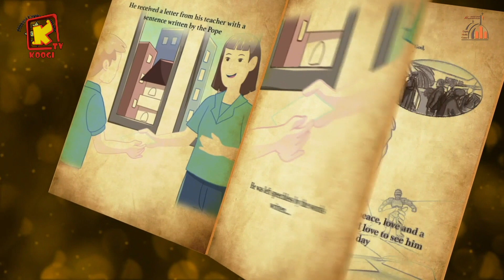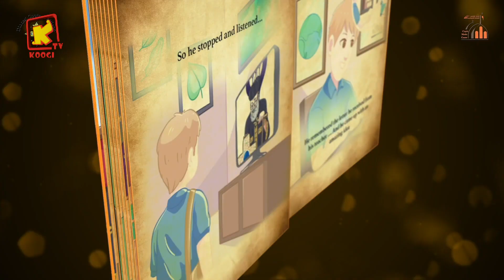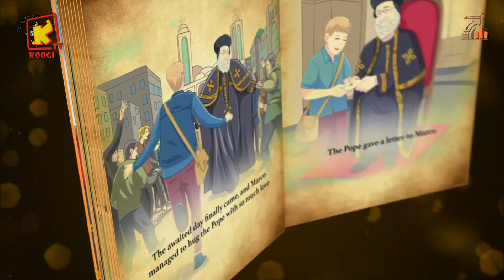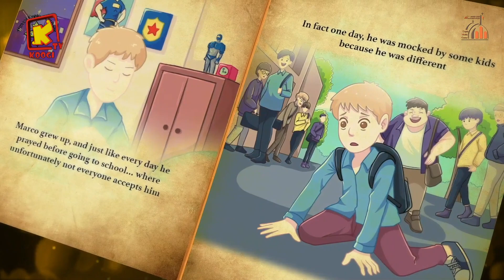المحبة لا تسقط - قداسة البابا تواضروس الثانى - قناة كوجى للأطفال - Koogi Tv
*  5/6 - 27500 قناة كوجى القبطية الأرثوذكسية للأطفال :  11096 أفقى